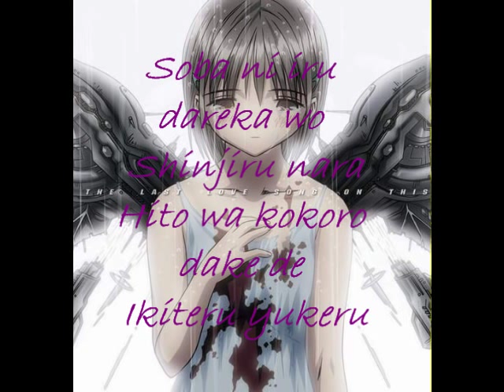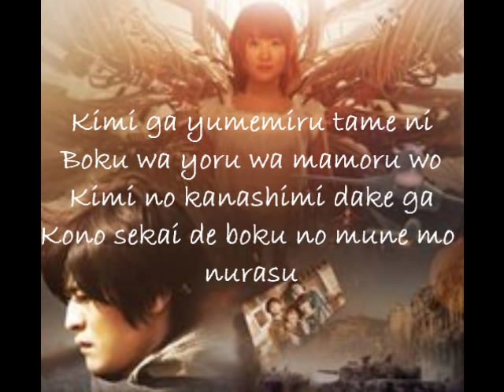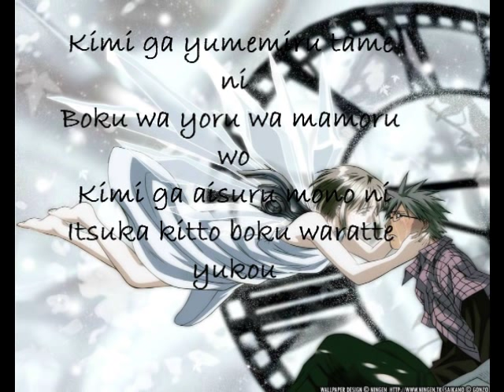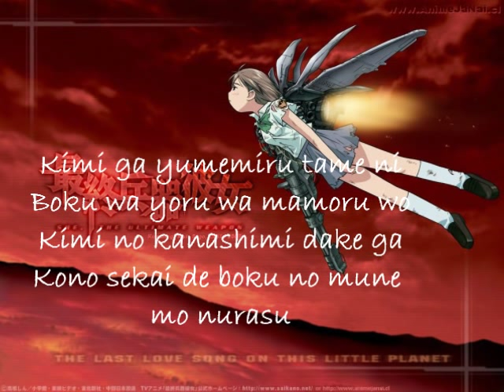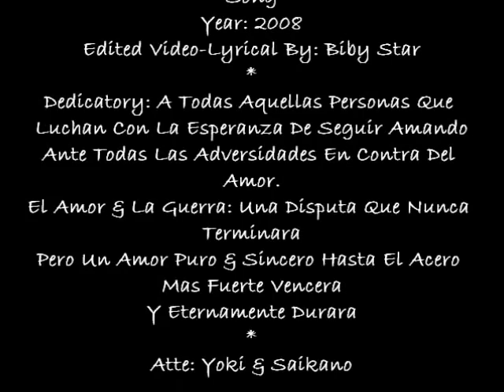Yume Miru Tame Ni - Yoki (The Big Blin) Ft. Banda de Rock Japonesa Saikano - [Video-Lyrical].wmv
Tema: Yume Miru Tame Ni
Artista: Yoki (The Big Blin) Ft. Banda de Rock Japonesa Saikano
Produced By: Yoki Ft. Banda de Rock Japonesa Saikano
Album: Saishu Heiki Kanojo (SoundTrack - Series, Ovas & Movie Live Action) The Last Love Song
Año: 2008
Edited Video-Lyrical By: Biby Star
Compañia: Criminal Sound Flow Army Music Company
Traduccion
Para Que Tu Puedas Soñar - Yoki (The Big Blin) Ft. Banda de Rock Japonesa Saikano

Para que tu puedas soñar
Yo protegere tus noches
Para que tu puedas amar
Yo seguro que me hire sonriendo

Si vas a confiar a la persona de tu lado
Una persona puede ir viviendo del corazon

Cuando se pierda la mañana
Abrire el mapa del cielo de la noche
En el lejano mar seco
Las arenas plateadas transportan el mar

Solamente tu tristeza
En este mundo yo mojare mi pecho de lagrimas

Cuando nos conocimos
Sin darnos cuenta
Si el carino comenzara
Seria bueno
No es necesario que lo digas
Por que lo se a base de todo
El cansancio por tu bien
En mis brazos duerme

Quiero ser mas fuerte
Solamente por una sola persona
Lograr ver el limite de la frontera entre el cielo y la tierra
Por mas lejano que se encuentre